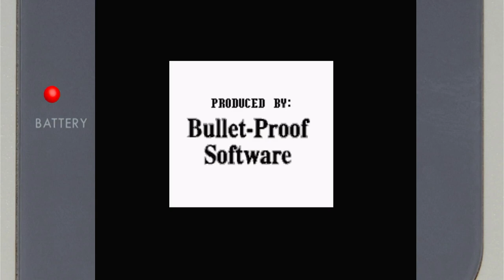WildSnake Easy Nintendo Game Boy Emulated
WildSnake
Easy
Nintendo Game Boy | Emulated
EmuELEC